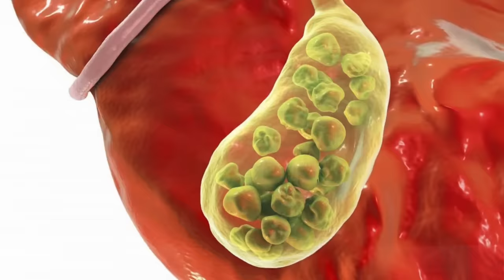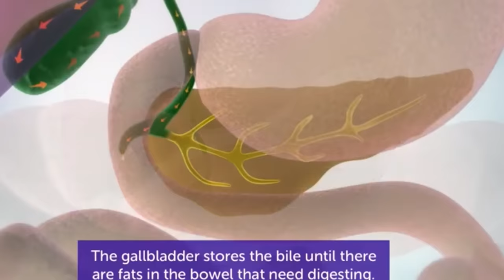Gallbladder Stones - Remove Naturally l Gallstones l Gallbladder Pain l Healthcity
This Video 'Gallbladder Stones - Remove Naturally l Gallstones l Gallbladder Pain ' is the answer of all your below mention questions
Your Questions - gallbladder stones symptoms, gallbladder stone homeopathic medicine, gallbladder stone pain relief at home, gallbladder stone removal natural way in hindi, gallbladder stones symptoms in hindi,  health tips trikonasana buck parker

आपके सवाल - पित्त की पथरी का घरेलू इलाज, पित्त की पथरी का इलाज, पित्त की पथरी के लक्षण, पित्त की पथरी में क्या नहीं खाना चाहिए, पित्त की पथरी की दवा, पित्त की पथरी का होम्योपैथिक इलाज, पित्त की पथरी का आयुर्वेदिक इलाज, पित्त की पथरी का देसी इलाज, पित्त की पथरी का दर्द, पित्त की पथरी कैसे निकाले, पित्त की पथरी का इलाज बताएं, पित्त की पथरी का घरेलू उपचार, पित्त की पथरी का इलाज बताइए

Suman Chauhan